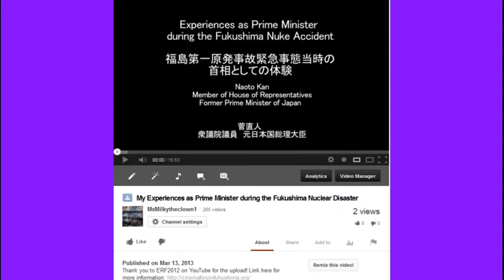Officials admit it may be impossible to stop leaking at Fukushima reactors 5/1/14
NHK: Officials admit it may be impossible to stop leaking at Fukushima reactors — Will be investigating 'bottom of containment vessels' for holes — Gov't asking engineers from outside Japan for help with melted fuel (VIDEOS)

Ocean Temperature Anomaly Hits Extraordinary +1.12 C Above Average Reading on April 22, All Australian Weather Models Now Predict El Nino for 2014

Over the past four days, GFS assessments have shown positive temperature anomaly values in excess of +1 degrees Celsius (C) above the, already hotter than normal, 1979 to 2000 average (which was, itself, about .5 C above the low averages seen during the period of 1880 to 1920). With each new dawn, readings ramped higher and, by today, those temperatures had spiked to an extraordinary +1.12 C hotter than 'normal' for the entire global ocean system.

No plan to stop Fukushima from contaminating Pacific? Tepco adviser 'doubts' ice wall can stop groundwater from flooding plant — We're concerned about 'environmental protection' and 'unintended consequences' (VIDEO)

SF Chronicle: "Unbelievable hordes" of fish near California coast; Most birds, sea lions, dolphins, whales anywhere — Expert: 'Off the charts' pelican population "highly unusual... could reflect breeding failures elsewhere"; "Abnormal ocean conditions" to blame?

"Prestigious group of international scientists" interested in risk to West Coast from Fukushima radioactive plume — "Major concern for public health of coastal communities" — Bioaccumulation potential in region must be understood

AP: "This town is dead"... Locals feel Fukushima plant could explode any minute; Yearly 'safe' radiation levels exceeded "in a matter of a few hours" — TV: "Fukushima evacuees complain of health problems"; Nearly 70% of households affected

Japan TV: Radioactive release was up to 500 times larger than thought for Fukushima reactor — Surprising surge in radiation levels before explosions — Our understanding of what happened at plant is 'very limited' (VIDEO)

USA Today: Radiation tripled in some albacore tuna off West Coast after Fukushima — Bioaccumulating in bones, not only flesh — "Additional exposures to plume could further increase radiation levels" — NOAA-funded study to expand after 'significant' findings (AUDIO)

NY Times in Fukushima: "It's all lies" from gov't about radiation — They are forcing us to come back and live 10 miles from leaking nuclear plant — "This is inhumane" — "I want to run away, but... we have no more money" — Radiation still 300% previous levels

Energy Journal: Fukushima "an ongoing crisis... an international issue, its important we all keep our eye on it... we owe it to the Pacific" — Nuclear fuel dropped into sub-basement and melted through some concrete, no one can get in to see where it is now (AUDIO)

PBS Reporter Miles O'Brien: "No one likes to see ocean filled with cesium and strontium and so forth" — It's arriving on West Coast of U.S. as we speak — "Nobody likes the idea of eating cesium from Fukushima" — "Tainted water dumped into Pacific as we speak" (AUDIO)

original upload called: Radioactive Reality (01 May 2014) "Unbelievable Hordes" of Fish near California coast / Fukushima